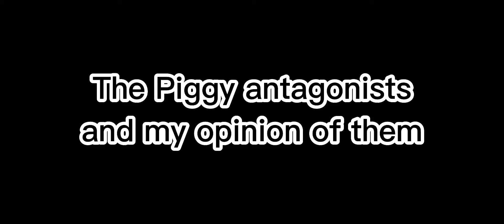My opinion on the Piggy antagonists (yes new oc)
So i might simp for demon teddy a little
lemme just abandon the safe place and join my new husband in the insolence 🏃 /hj